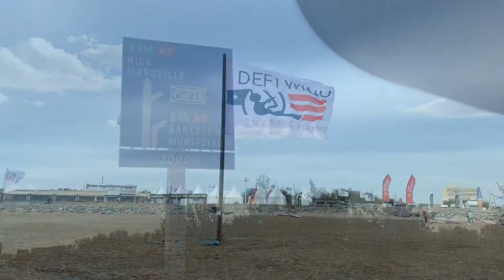Defi wind 2021